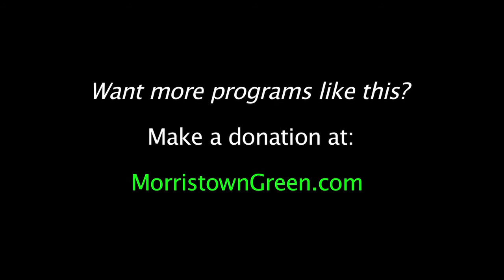Morristown rarity: A tax increase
Mayor Tim Dougherty presents his 2018 budget to the Morristown council, April 24, 2018. Video by Kevin Coughlin for MorristownGreen.com.